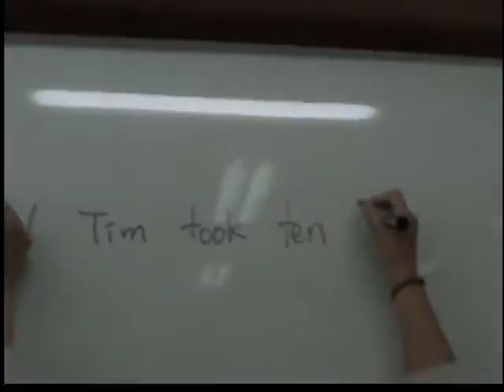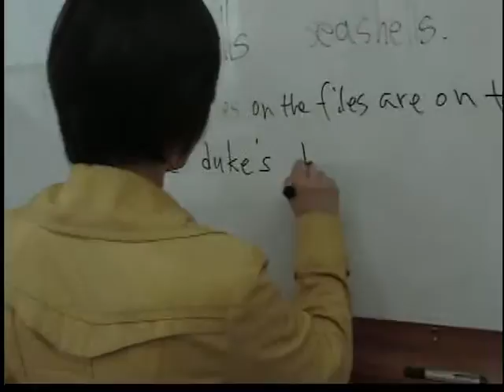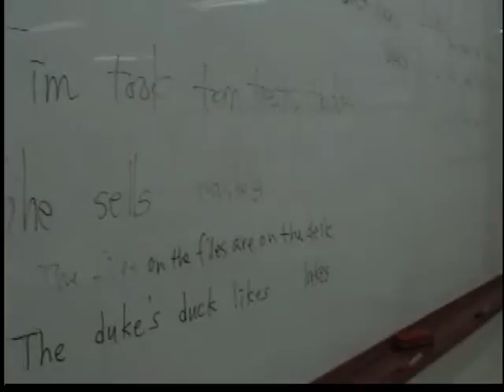Don't drop any word by Song Eun-suk and Lee Soo-jeong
Name: Song Eun-suk and Lee Soo-jeong

Activity Title: Don't drop any word (carrying a sentence)

Skill used: Speaking, Listening, Reading, and Writing

Materials: Sentence cards

Preparations:
Make 4-5 sentence cards and make one set for each group.

Directions:
Make teams of about 5-10 students and have each team stand in a line.

The first student come to the teacher and looks at the sentence silently

After memorizing it, he or she goes back to his or her position and whispers it to the second student.

The second student whispers to the third student, and so on.

After delivering a sentence, they should face the front and shouldn't ask it again.

The last student writes the sentence down on the board that he or she heard.

After writing down one sentence, the students rotate.

The team who writes the sentence correctly gets one point.

Considerations:
Each student should speak silently so that the other teams don't hear.

According to the students' level, you can modify the length of the sentences or change the words.

Check all the answers after finishing the activity